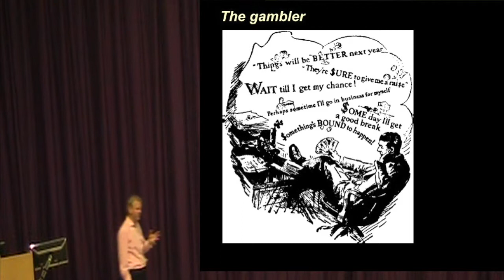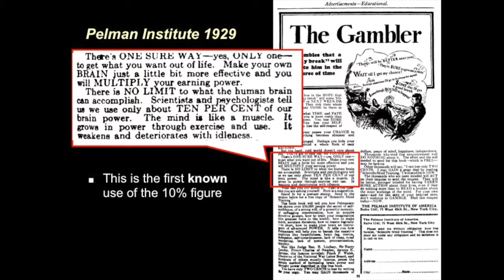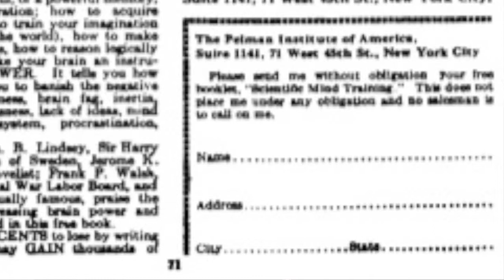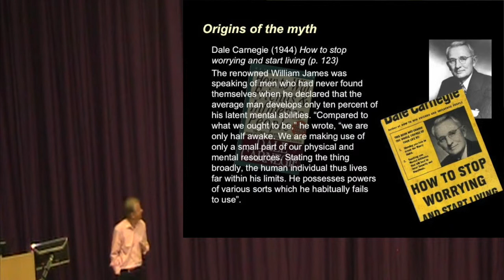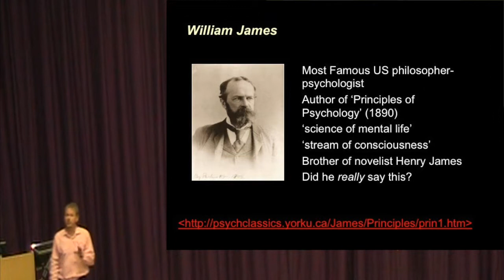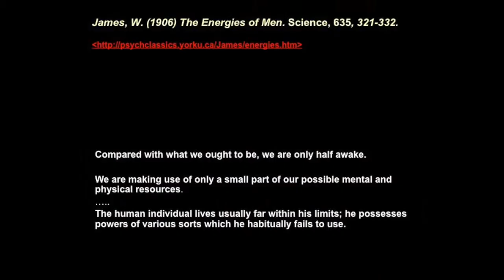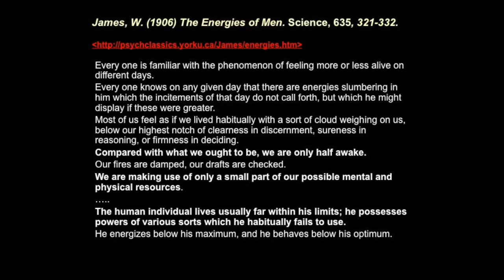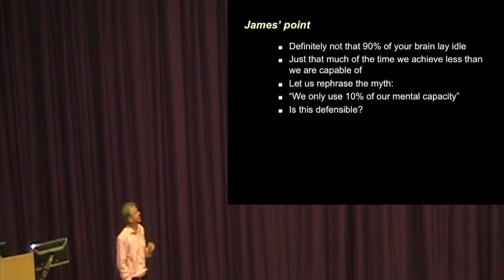PSY157 L2d Origins of the 10% myth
The Gambler, Carnegie & James